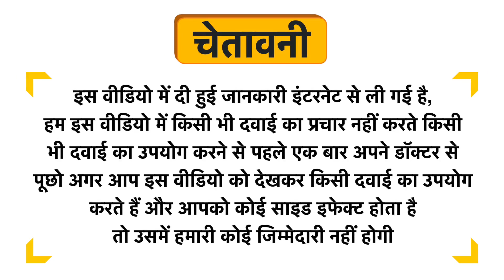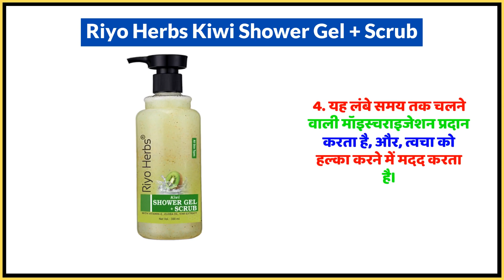Riyo Herbs Kiwi Shower Gel + Scrub Uses in Hindi | Side Effects | Dose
Riyo Herbs Kiwi Shower Gel + Scrub Uses in Hindi | Benefits | Side Effects | Dose